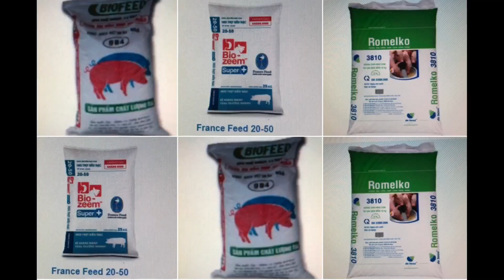How To Make Fishing Baits From Feed for Pets - DIY Fishing - Mồi Cá Từ Cám Lợn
Fishing experience
Fishing Baits From Pig Feed - Cách Làm Mồi Cá Từ Cám Lợn
Rất dễ dàng , mọi loài cá bạn có thể câu trong nước ngọt .